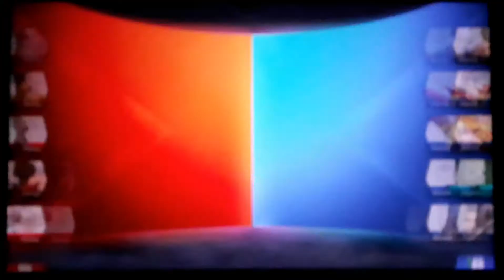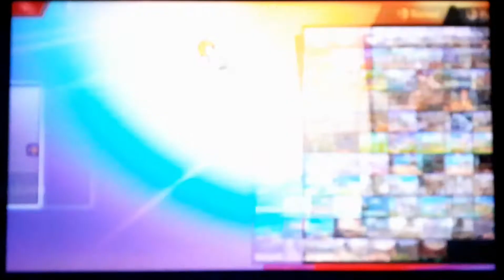DLC Vs DLC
Before Pyra and Mythra arrive, let's play all the DLC we have right now in a Squad Strike.